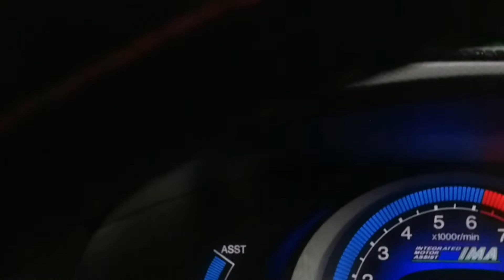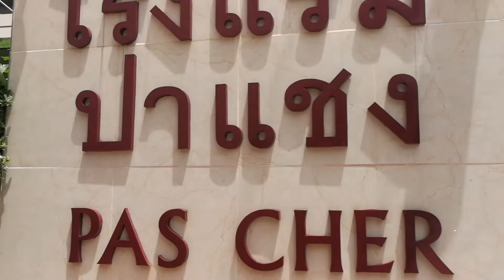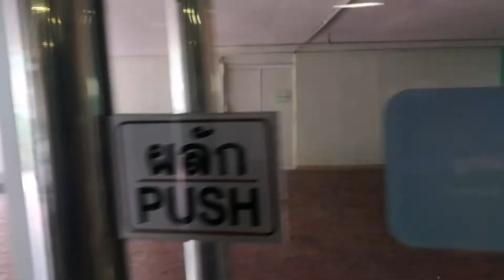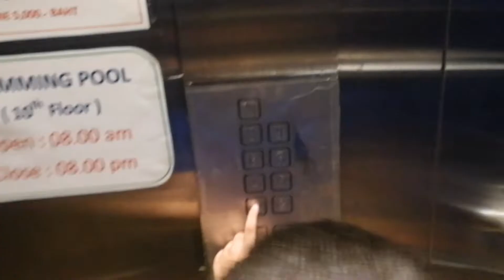DRIVE TO BANGKOK. 13 HRS DRIVE FROM PHUKET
Pengalaman memandu dari KL ke Phuket dan Bangkok. Ini adalah sebahagian perjalanan ke Bangkok. Excitement overcome fatigue.